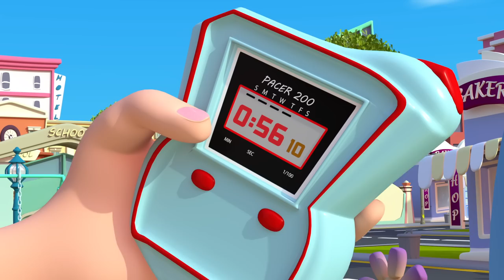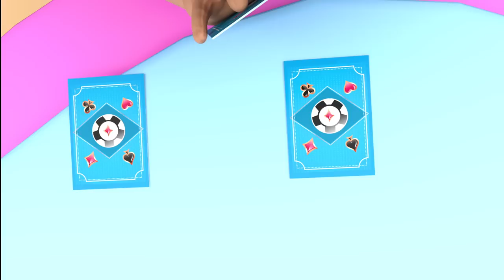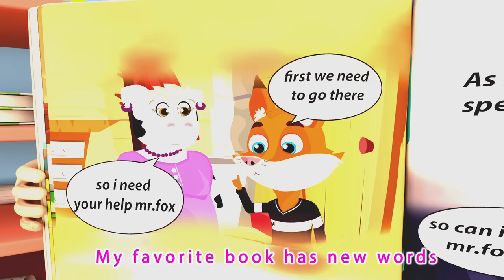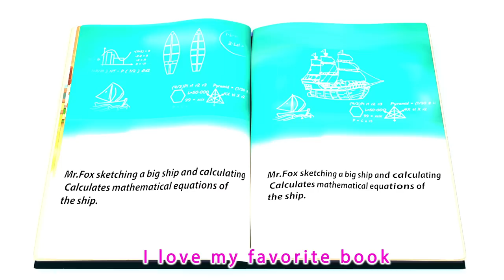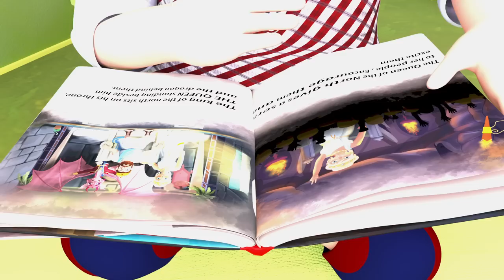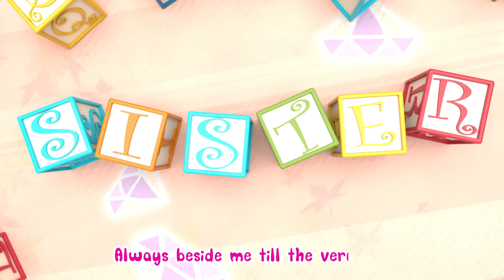Five Little Monkeys + More | Banana Cartoon 3D Nursery Rhymes Baby & Kids Songs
Toddlers Best Educational Videos | ABC and 123 Learning For 3 Years Olds | Kids Learning Videos

Dacă vesel se trăiește - Cântece TraLaLa | @BabyBus - Cantece si Desene Animate pentru copii

Kupiga 'Luku'| My First Day on AIR| We're One Africa Concert| BettyKyalloLately EP 7

Who Took The Goodies, Nursery Rhymes And Halloween Cartoon Video For Children

5 Stars Everywhere!

Yes Yes Bedtime Camping Song | CoComelon Nursery Rhymes & Kids Songs